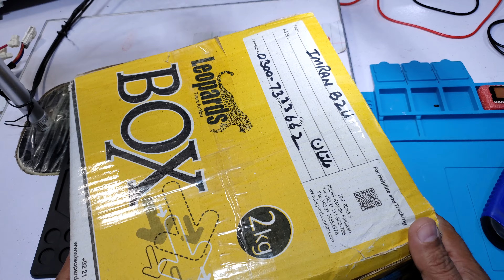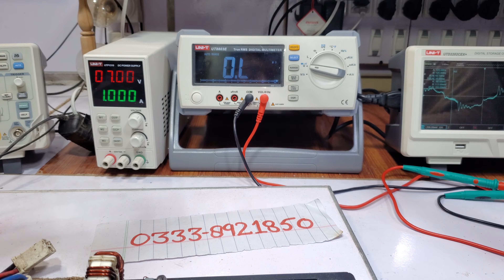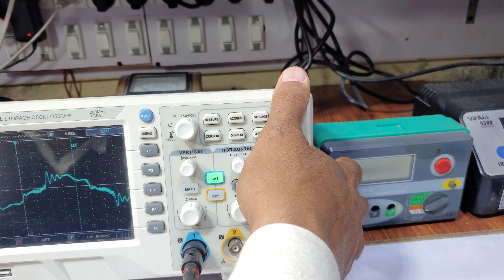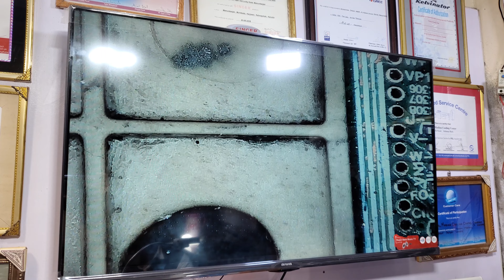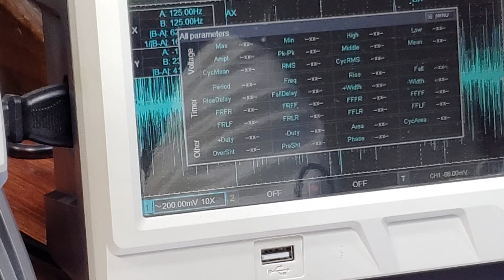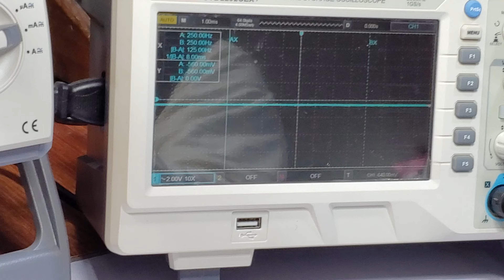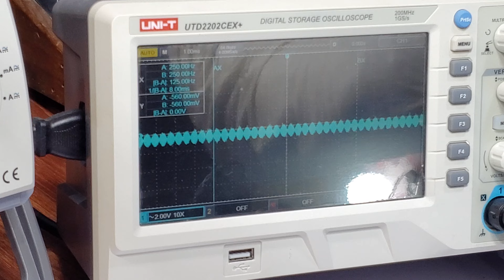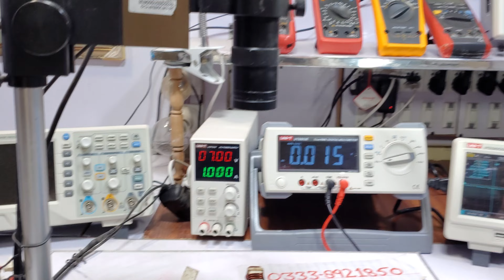OrientDC inverter AC P0 error code inverter PCB treaning center#312